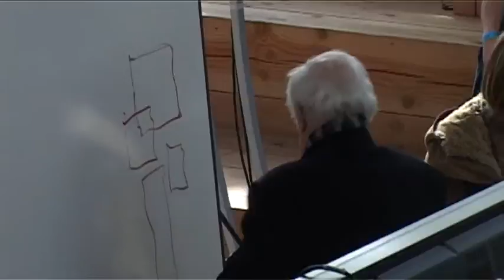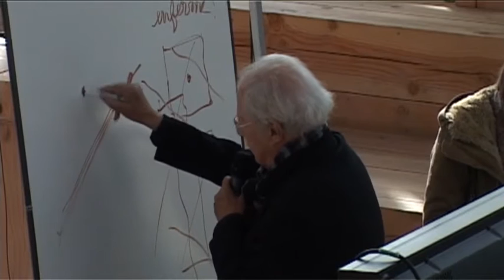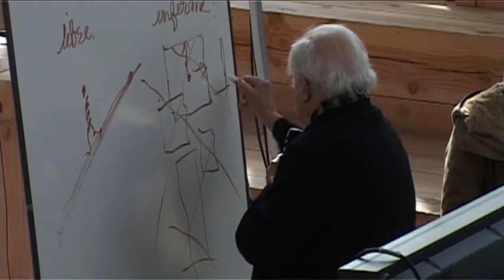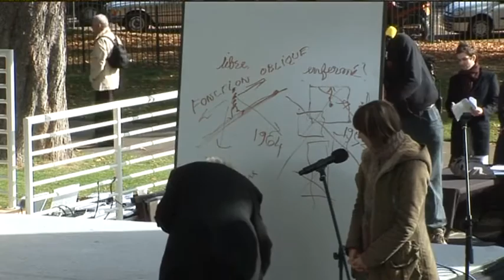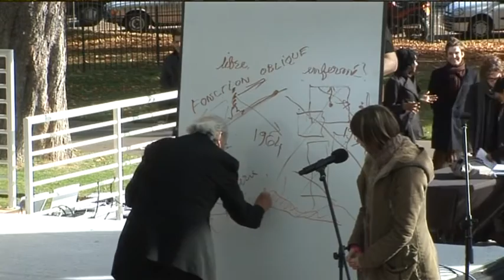Manifesto Marathon 2008: Claude Parent